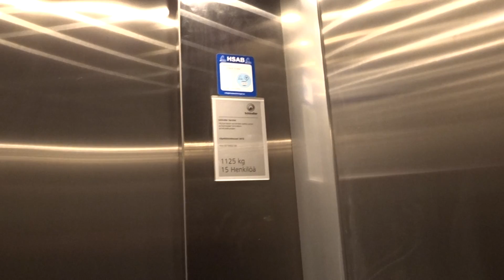A locked-off 2012 Schindler MRL Traction Elevator/Lift@Makkaratalo, Helsinki, Finland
Location: Makkaratalo, Helsinki, Finland
Brand: Schindler
Type: MRL Traction
Year installed: 2012
Floors served: 3 ((-1), 1, (2))
Serial: Uknown (I didn't check it)
Capacity: 15 persons or 1125 kg